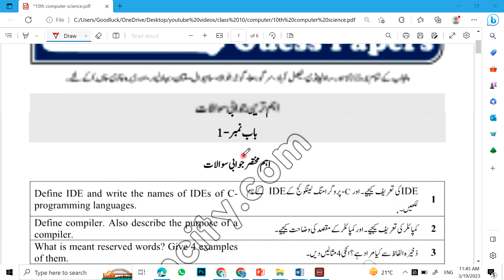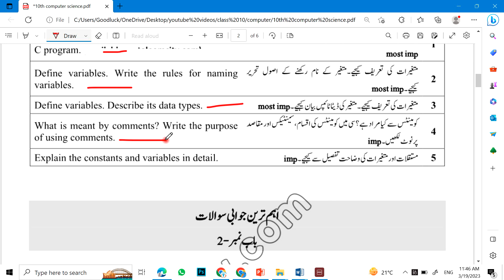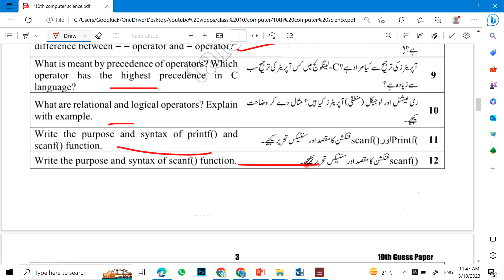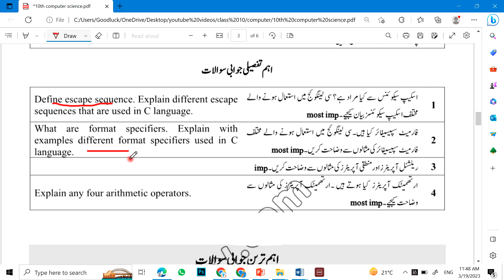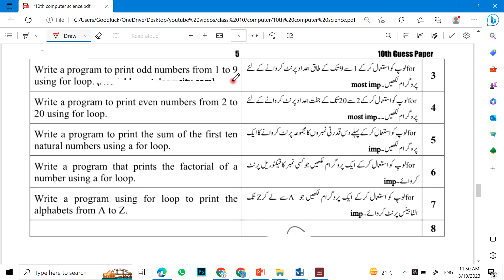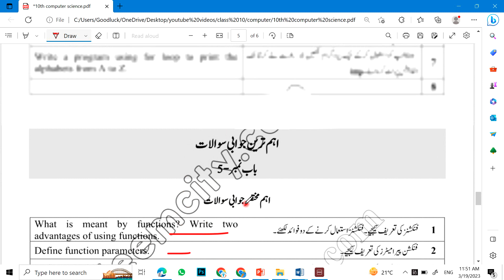10th Computer Science Guess Paper 2023 | Class 10 Computer Guess Paper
10th class Computer Science pairing scheme 2023,
10th class Computer Science solved important mcqs,
10th class Computer Science important numericals 2023,
Computer Science guess paper 2023 class 10,
10th class Computer Science important long questions 2023,
important long questions Computer Science 10th class 2023,
10th class Computer Science mcqs,
10th class Computer Science important mcqs,
10th class physics pairing scheme 2023,
10 class Computer Science solved important mcqs,
10th Computer Science scheme 2023 for punjab boards,
Computer Science scheme 10th class 2023,
10th class Computer Science guess paper 2023 urdu medium,
10th class Computer Science most important long questions 2023,
10 Computer Science important questions 2023,
10th class Computer Science important questions 2023,
10th class Computer Science important mcqs,
Computer Science important mcqs if class 10,
10 class Computer Science mcqs,
most important 10th class Computer Science mcqs,
Computer Science important MCQs 10th class 2023,
10th class Computer Science paper pattern 2023
Computer Science guess paper 2023 10th class
10th Class Computer Science Important Definitions
Computer Science definitions of class 10th
math important Computer Science of class 10
10th class Computer Science most important definitions 2023
10 class Computer Science guess paper 2023,
Computer Science guess paper 2023 class 10th,
Computer Science guess paper 10th class 2023,
10th class Computer Science guess paper 2023,
10th class Computer Science guess paper 2020,
Computer Science guess paper 2023,
10th Computer Science guess paper 2023,
10 class Computer Science guess paper 2023,
10th class Computer Science guess,
Computer Science class 10 guess paper 2023,
Computer Science 10th class guess paper 2023,
bise lahore 10th Computer Science guess paper 2023
10th Class Computer Science Important Long Questions 2023 for all Punjab Boards,
Computer Science class 10 important questions 2023,
10th class Computer Science guess paper 2023,
10th class Computer Science important questions 2023,
Computer Science important questions class 10,
Computer Science class 10 important questions,
important long questions of Computer Science class 10
10th class Computer Science guess paper 2023 urdu medium,
10 class Computer Science guess paper 2023,
10th class Computer Science guess paper 2023,
guess paper Computer Science 10th class 2023,
Computer Science class 10 scheme 2023,
pairing scheme 10th class 2023 Computer Science,
10 class Computer Science scheme 2023,
10th Computer Science guess Paper 2023,
10th class Computer Science pairing scheme 2023,
10th class Computer Science scheme 2023,
10th class Computer Science paper pattern 2023,
Computer Science scheme 2023 class 10,
10th class 2023 Computer Science scheme,
10th class Computer Science guess paper 2023,
10th class Computer Science guess paper 2023 urdu medium,
10th class Computer Science guess paper 2023 urdu medium smart syllabus,
guess paper 10th class 2023,
10th pairing scheme 2023,
10th class Computer Science pairing scheme 2023,
10th Computer Science pairing scheme 2023,
10th class pairing scheme 2023,
pairing scheme of 10th class 2023,
Computer Science scheme of 10th class 2023,
10th class Computer Science pairing scheme 2023,
10th pairing scheme 2023,
10th class Computer Science scheme 2023,
10th Computer Science pairing scheme 2023,
10th scheme 2023,10 class Computer Science scheme 2023,
10th physics Computer Science scheme,
10 class Computer Science scheme,
10th class pairing scheme 2023,
10th bise scheme 2023,
10th class scheme 2023,
10th class 2023 punjab board pairing scheme,
10th Computer Science paper scheme,
10th class board scheme 2023,
10th Computer Science board scheme 2023,
10th punjab board scheme 2023,
Computer Science pairing scheme 2023,
scheme of Computer Science 10th class 2023,
pairing scheme of Computer Science 10th class 2023,
10th Computer Science pairing scheme,
pairing scheme 2023,
10th class scheme 2023,